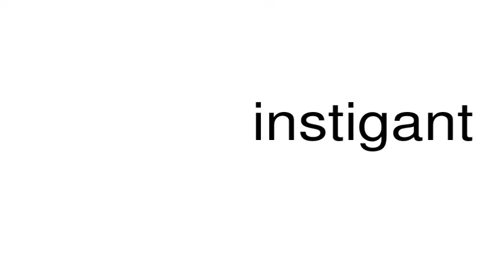How to pronounce instigant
This is a satire channel. This is a satire channel. How to pronounce the word instigant.